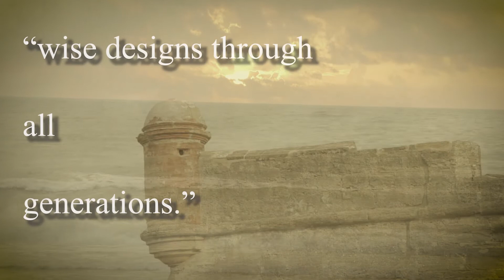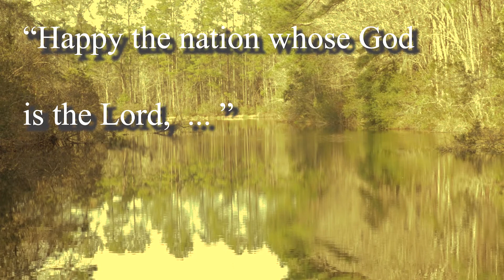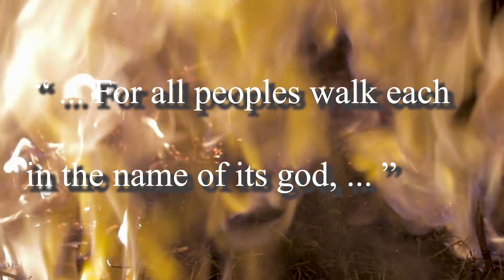"The People's choice" Film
When God created us, he gave us the responsibility of a free will.  As a nation, choosing A Culture of Life, is our only best and only option!  Life is a gift from God!  Amen!